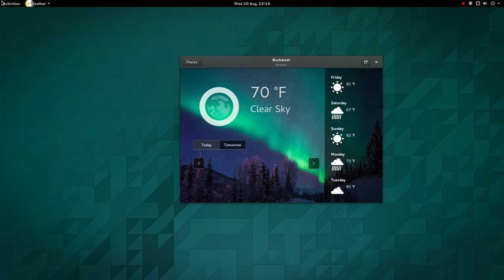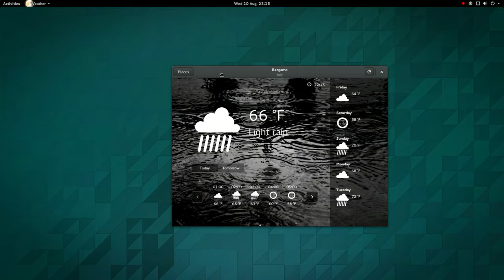GNOME Weather 3.13.90